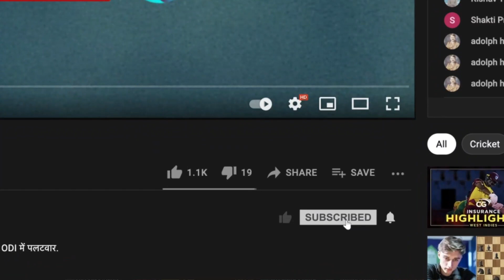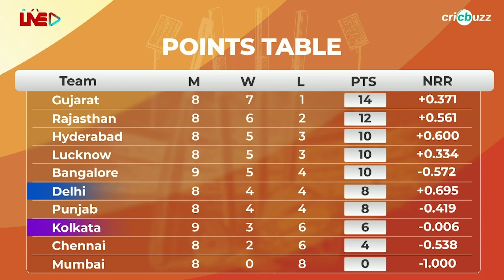Rishabh Pant needs an honest feedback on his performances: Michael Vaughan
Rishabh Pant has failed to win his side games so far this season with the bat. Michael vaughan and Joy Bhattacharjya take stock of his performances on Cricbuzz Live